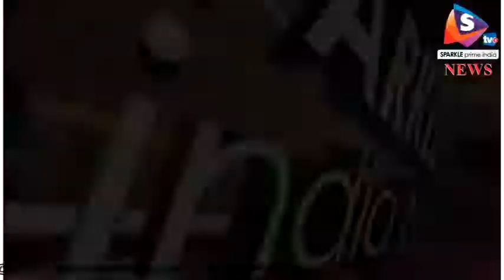school van ka radiator fata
जैसलमेर के पोकरण में गुरुवार को बच्चों को स्कूल ले जा रही एक स्कूल वैन का रेडिएटर फट गया। इसके चलते तीन बच्चे झुलस गए। एक बच्चे की हालत नाजुक होने पर उसे जोधपुर रैफर कर दिया गया।
यहां रामदेवरा रोड स्थित केन्द्रीय विद्यालय के बच्चों को लेकर टाटा एस जा रही थी। वैन में 22 बच्चे सवार थे। गाड़ी में आगे तीन बच्चे बैठे थे। गाड़ी गोमट गांव से गुजर रही थी कि तभी रेडिएटर फट गया। रेडिएटर फटने से गर्म पानी 7 वर्षीय कुलदीप पर आ गया जिसके कारण वह गंभीर रूप से झुलस गया। इसके साथ ही गाड़ी में सवार दो और बच्चे भी झुलस गए। इसके बाद ड्राइवर ने बच्चों को संभाला और लोगों को सहायता के लिए बुलाया। दूसरे वाहन से बच्चों को पोकरण अस्पताल पहुंचाया गया। हालत नाजुक होने पर एक बच्चे को जोधपुर रैफर कर दिया गया है। हादसे की सूचना मिलने पर बच्चों के परिजन भी अस्पताल पहुंचे। वहीं, पुलिस और प्रशासन के अधिकारियों ने भी जायजा लिया।